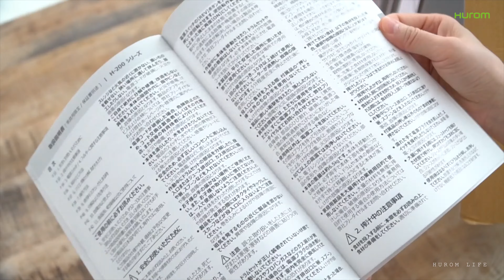Unboxing Hurom H200 Easy All in One - wyciskarka wolnoobrotowa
Świeży sok o pełnych wartościach odżywczych jest jedną z najzdrowszych rzeczy w diecie – wyciskarki All in One gwarantują możliwość szybkiego pozyskania takiego prozdrowotnego eliksiru. W przeciwieństwie do typowych sokowirówek sprzęt wolnoobrotowy gwarantuje wyciskanie soku z każdej części owoców lub warzyw, bez podgrzewania go, a więc bez ulatniania się cennych witamin. Z tego powodu Hurom All in One to jedna z najlepszych wyciskarek w swojej klasie.

Unboxing wyciskarki wolnoobrotowej Hurom H200 All in One.
Gotowe do pracy od razu po wyjęciu z pudełka.